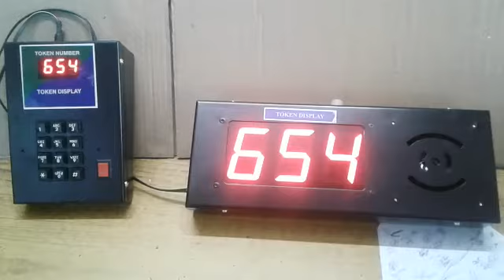TOKEN DISPLAY HYDERABAD 9849116577